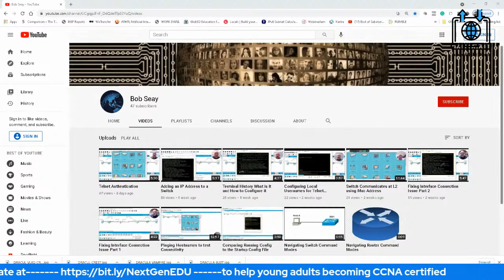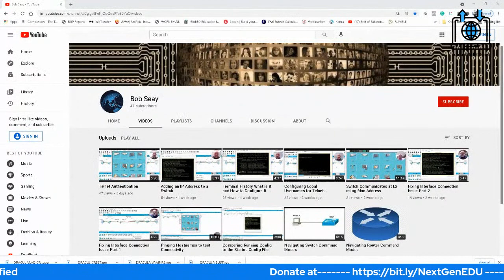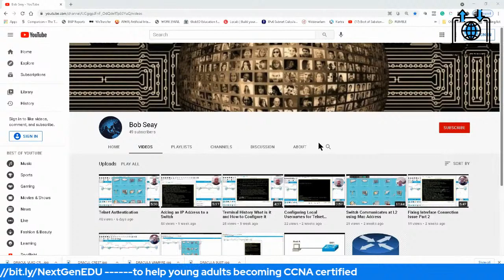Introducing Bob Seay our newest GlobED Instructor [Cisco, CCNA & CCNP]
In this video, I will be introducing the latest addition to the GlobED family, Mr. Bob Seay. Also, give you updates about GlobED.

👩‍🎓👨‍🎓PLEASE CONSIDER DONATING TO MY GOFUNDME TO HELP RESTRUCTURE EDUCATION FOR YOU AND EVERYONE ELSE [ $1,$2, $3 or any amount that you can afford will go along way...we are stronger united!] 🏆📚

IF YOU WANT TO WATCH THIS VIDEO WITHOUT ADS, GO TO LBRY.tv and search for my channel handle @GlobED or just click on the following link:

-or-
📖   PDF of IP Book: